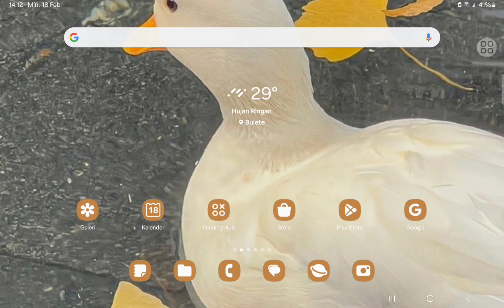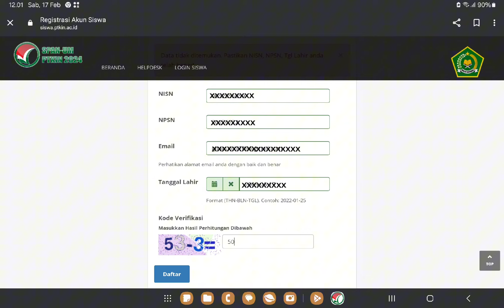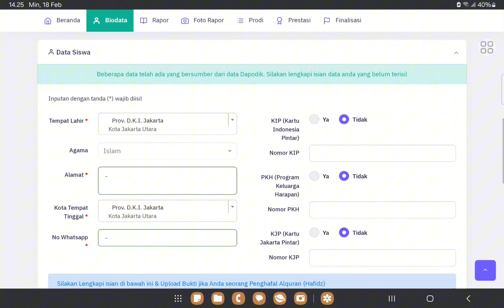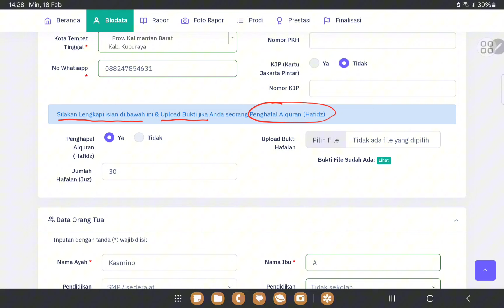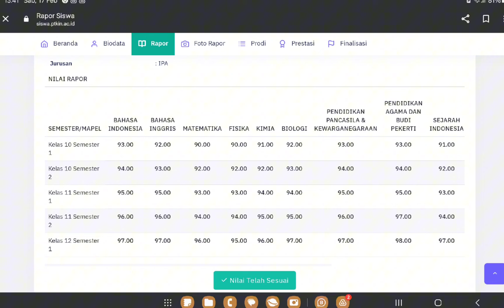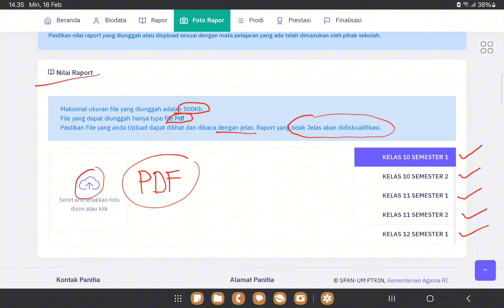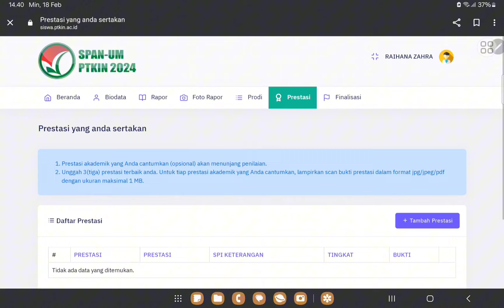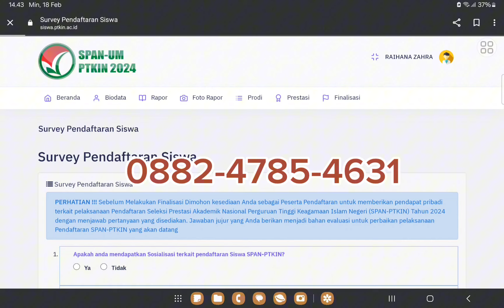TUTORIAL DAFTAR SPANPTKIN 2024 🔥